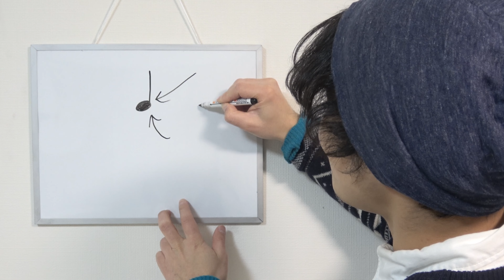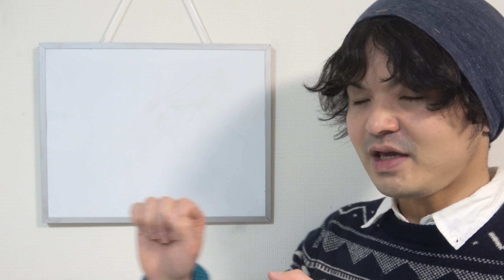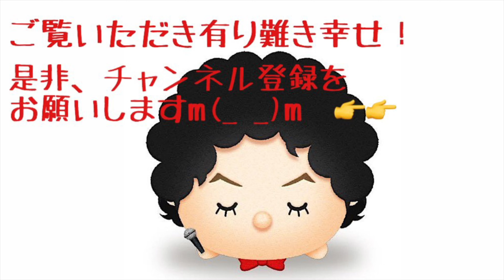プロの口笛奏者が教える美しいメロディーの吹き方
演奏のご依頼、お問合せはお気軽に！
ホールやレストラン、学校や福祉施設、地域のお祭り、結婚式やパーティの余興など、
絶対に盛り上げます！よろしくお願いします！

♪儀間太久実　オンライン&リアル口笛塾♪
世界チャンピオンが直接指導！口笛レッスンしませんか？
全く音が出ないという方から、コンクールで優勝したいという方まで、それぞれのペースでアドバイスさせてもらいます！口笛だけじゃなく、音楽理論やアレンジ、作曲、ギター等も、必要に応じてお教えします！
日時も出来る限りご要望にお応えします！まずはお得な体験レッスンでよろしくお願いします！